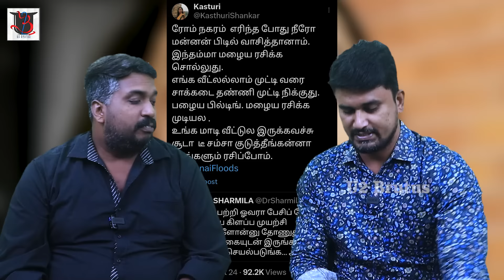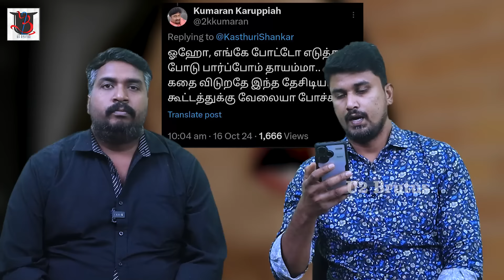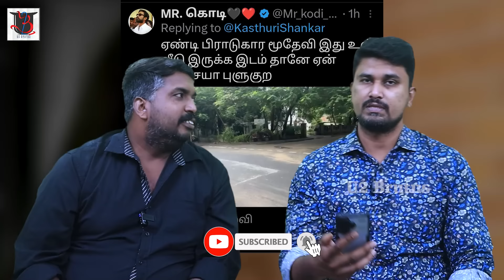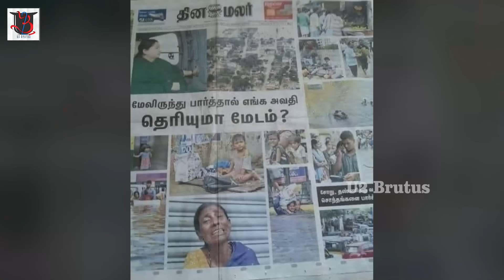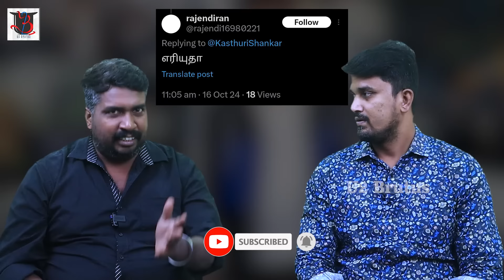அசிங்கப்பட்ட தினமலர் | அவமானப்பட்ட தாயம்மா | Admin Talks | Kasthuri | Chennai Rain 2024 | U2 Brutus